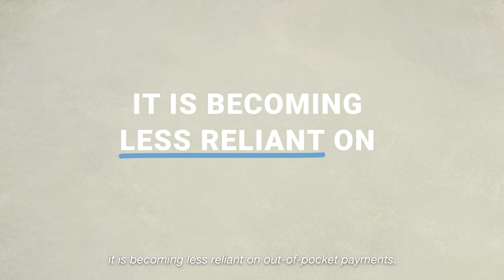Global Spending on Health: A World in Transition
The 2019 report “Global health spending: A world in transition” examines how countries progress towards financing UHC in a world in transition. It updates the upward trends in global health spending, confirming the increasing convergence of middle-income countries towards high income countries’ health spending profiles, with increased domestic and public spending and the decreasing role of overseas development assistance. The report highlights how most countries that experienced high rates of economic growth also undertook a health financing transition towards increasing the share of health spending funded publicly, while the transition from aid is slower. The health financing transition is also accompanied by a transition of institutions with increased pooling and increased public financing. And while there is more and more evidence on the levels of spending on PHC, more analysis is needed to understand how countries can ensure adequate financing to prioritize primary health care.